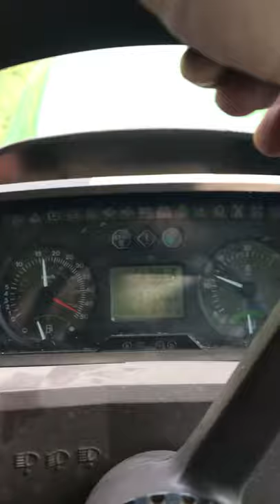MS Agrartechnik GmbH Sternschwader